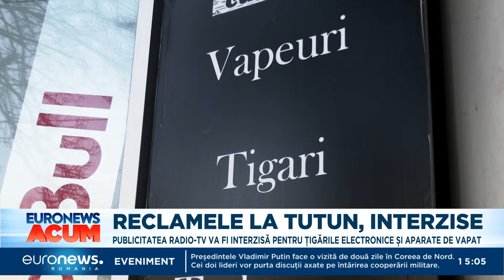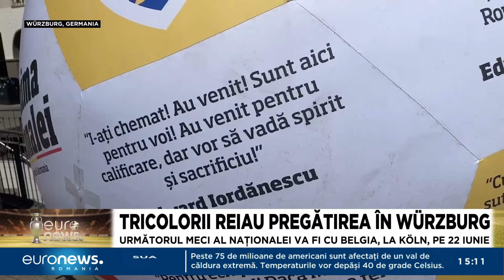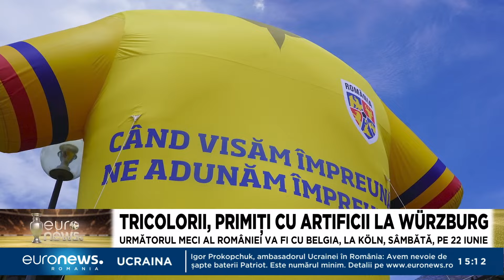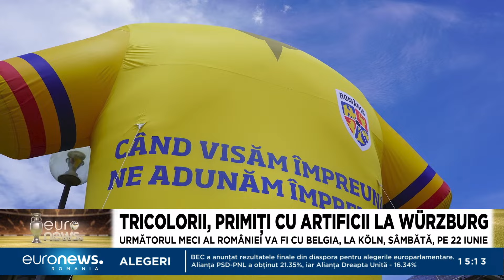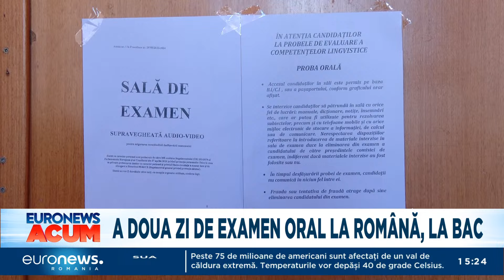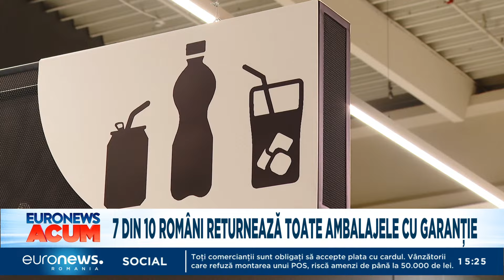Știrile Euronews România de la ora 15:00 - 18 iunie 2024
Jurnalul știrilor Euronews România de la ora 15:00 - 18 iunie 2024